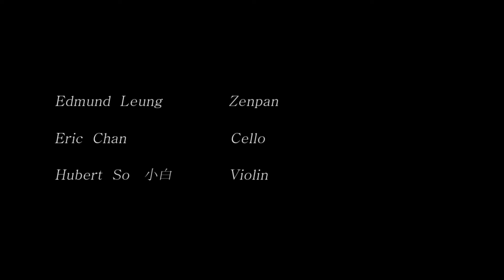Handpan Cello Violin Trio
The Purge by Interzone Colletive